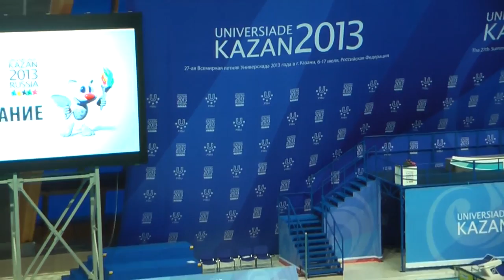2013 Summer Universiade - Swimming July 11 - Katerine Savard 50 butterfly Silver Medal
2013 Summer Universiade - Swimming July 11 - Katerine Savard 50 butterfly Silver Medal